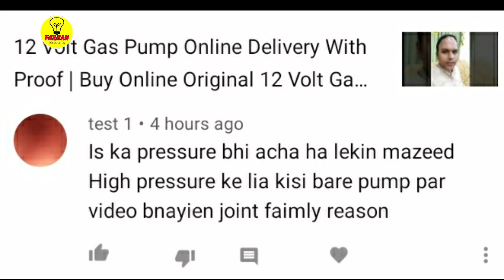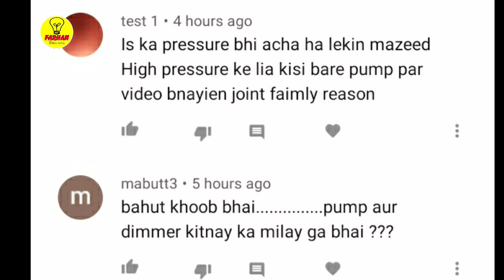12 Volt Gas Compressor Pump ke Pressure ko Zyada karne ka Mokamal Tareka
es video main ap daikhen gay 12 volt gas compressor ke pressure ko kaise taiz karen .how to make high pressure gas pump at home.
12 Volt Gas Compressor Pump ke Pressure ko Zyada karne ka Mokamal Tareka